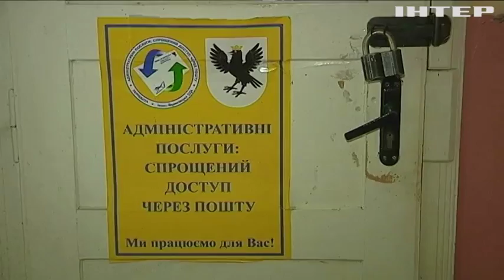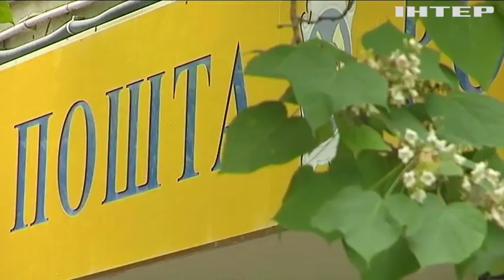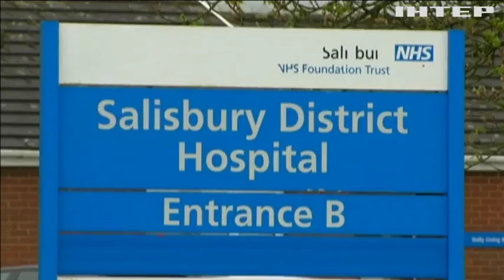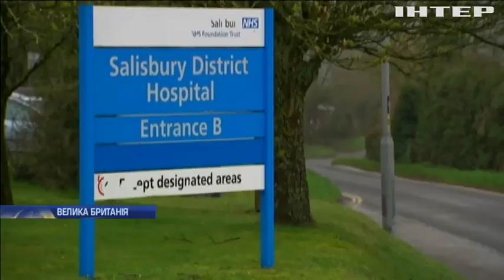Новости 7:00, выпуск за 9 июля 2018 года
Головні події на цю годину: На Донбасі бойовики зривають перемир'я. У Львові вибухнула граната у квартирі. Повені у Японії забрали життя десятків людей.